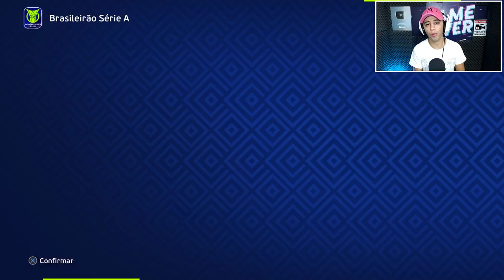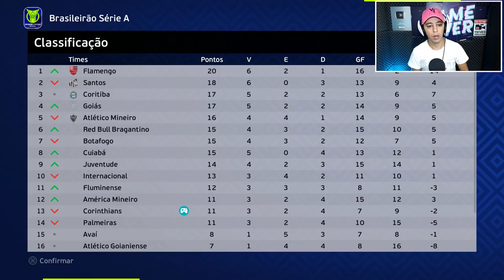PATCH EFOOTBALL 2022 | MASTER LEAGUE #6 - KONAMI FEZ DE TUDO PRA TIRAR CORINTHIANS DA LIBERTADORES !